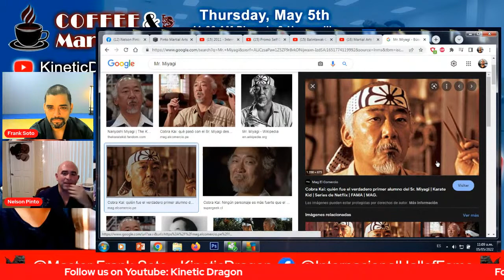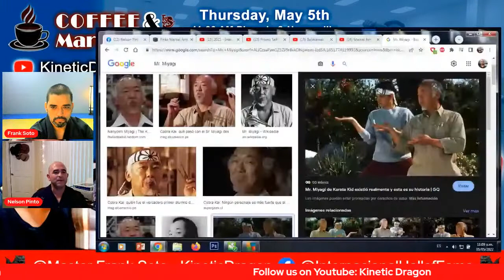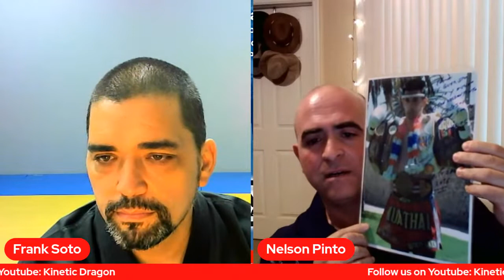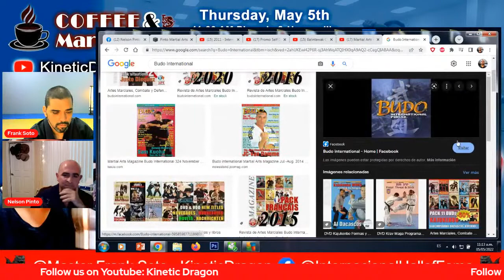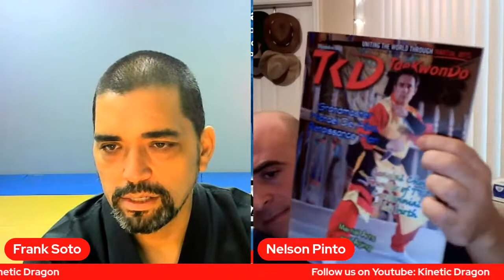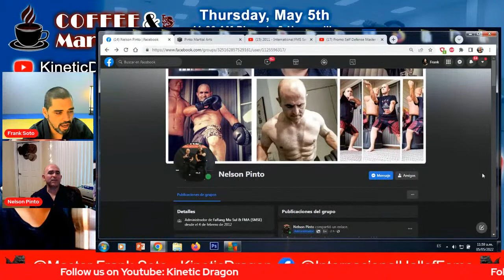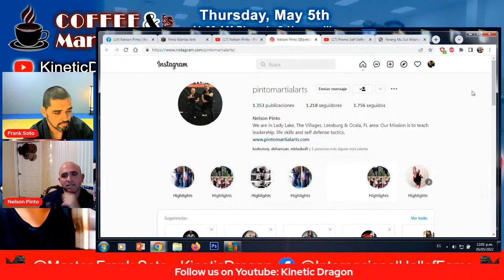Coffee & Martial Arts - Master Nelson Pinto - FaRang Mu Sul & FMA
This time in Coffee & Martial Arts we have a great guest from the US, Master Nelson Pinto an amazing Martial Artist that for the last 30 years had been studying several arts: Modern FaRang Mu Sul, Hapkido, Karate, Muay Thai, Kickboxing, Aikido, Haidong Gum Do, Taekwondo, Filipino Martial Arts (Kali/Arnis/Escrima), Filipino Boxing/Silat and JKD/Wing Chun.